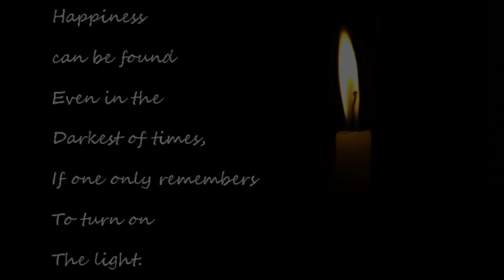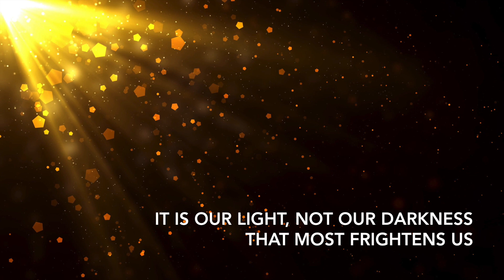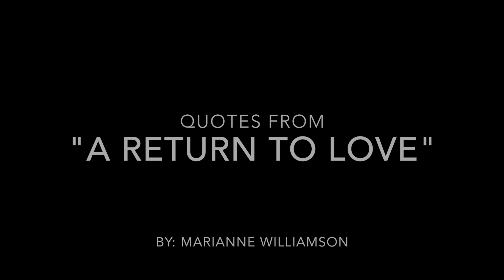Providence Catholic 2018 Marching Preview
PCHS 2018 Marching Preview video